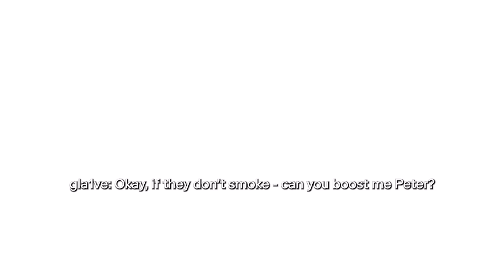VOICE COMMS EPISODE 6 | "YOU ARE SO SMART!" | ASTRALIS VS EXTRA SALT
For the 6th episode, we are going to Nuke against Extra Salt at DreamHack Masters 2021.

PlayToWin​ | Powered by Logitech